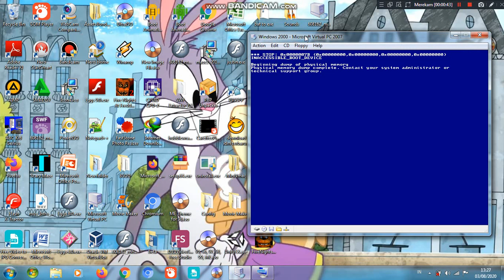Sony logo has BSOD